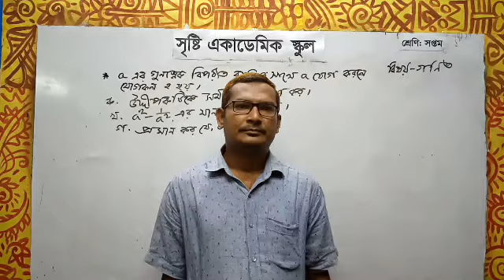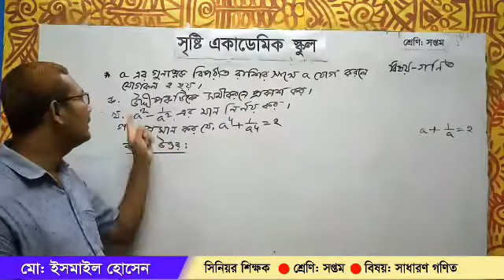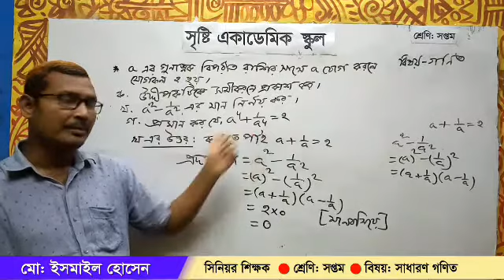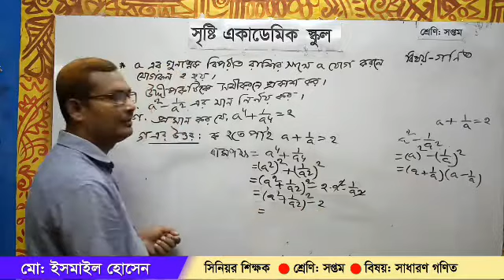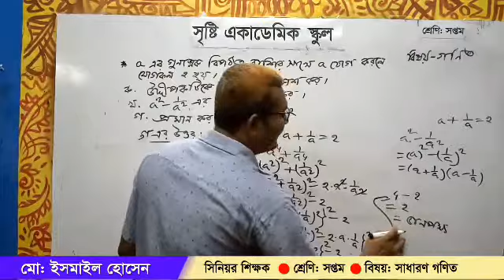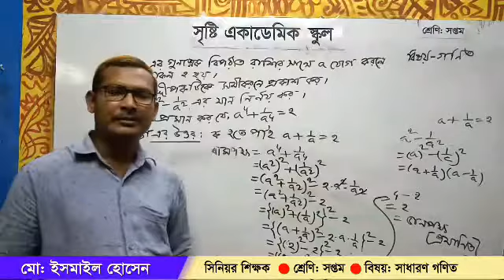ইসমাইল হোসেন।। সপ্তম শ্রেণি।। গণিত।।সৃজনশীল